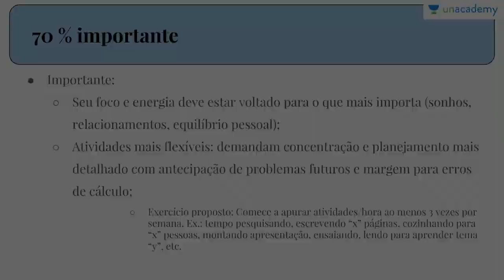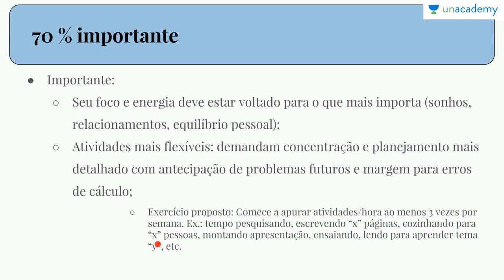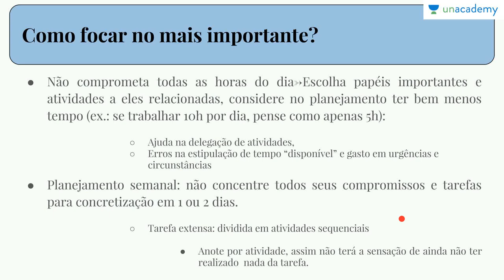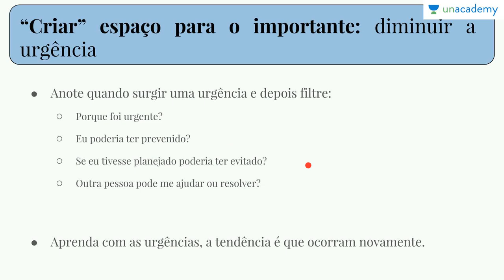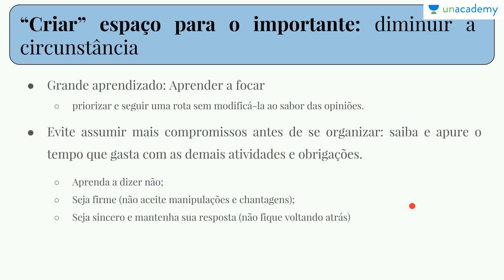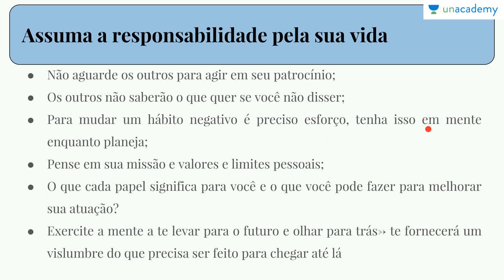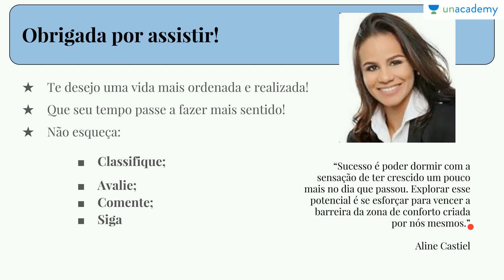Gerenciando seu tempo e produtividade na prática - A Tríade Ideal (The Ideal Triad)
Gerenciando seu tempo e produtividade na prática - Iniciação ao uso da Tríade do Tempo
Aula 7: A Tríade Ideal (The Ideal Triad)
Aline Castiel Barbosa

Introdução a um autodiagnóstico de uso do tempo.

Curso de diagnóstico pessoal e primeira abordagem ao modelo de divisão do tempo em importante, urgente e circunstancial. Uma introdução ao curso com o plano de lições e objetivos.

Finalização do curso de abordagem inicial da Tríade do Tempo com o modelo "Tríade Ideal".

TARGETED FOR
estudantes, profissionais e indivíduos que procuram uma metodologia facilitada para gerenciar seu tempo.

Lição anterior: Gerenciando seu tempo e produtividade na prática - Identificando Padrões Perigosos

Você quer economizar mais algum tempo? Aqui estão vários cursos para você.
como, compartilhe e comente! Aprendizagem feliz!